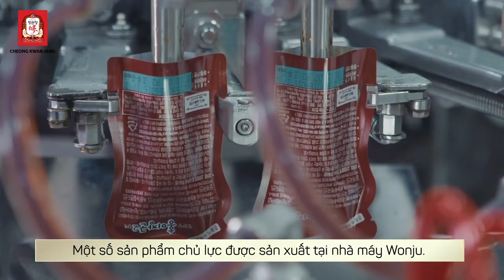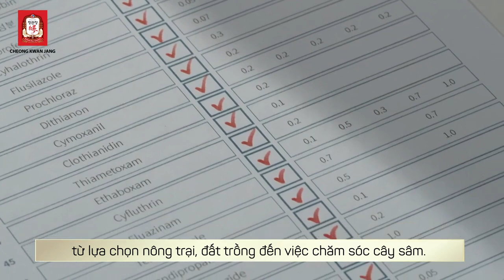Theo chân Lee Min Ho chứng thực Nhà máy chế biến hồng sâm KGC Cheong Kwan Jang tại Hàn Quốc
KGC là một trong những tập đoàn chuyên sản xuất và kinh doanh hồng sâm hàng đầu của Hàn Quốc, được thành lập từ năm 1899. KGC cũng được chính phủ Hàn Quốc bảo hộ về chất lượng sản phẩm và thường được gọi là “Sâm chính phủ Hàn Quốc”.
KGC nổi tiếng về chất lượng sản phẩm hồng sâm của mình, được sản xuất từ các nguyên liệu tốt nhất và được kiểm soát chất lượng một cách nghiêm ngặt để đảm bảo rằng sản phẩm đáp ứng được các tiêu chuẩn chất lượng cao nhất của thị trường. KGC đã có mặt tại nhiều quốc gia trên thế giới, và sản phẩm của họ được rất nhiều người tiêu dùng đánh giá cao.

- Quá trình trồng và chăm sóc cây sâm kéo dài 8 năm, trong đó 6 năm chỉ dành cho nuôi trồng cây sâm.
- Vườn sâm được kiểm soát và giám sát chặt chẽ với 7 lần kiểm tra an toàn và hơn 290 hạng mục để đảm bảo chất lượng của nguyên liệu thu hoạch.
- Sản xuất hồng sâm của KGC Cheong Kwan Jang đáp ứng các tiêu chuẩn chất lượng thực phẩm quốc tế với các chứng nhận ISO22000, FSSC22000 và HACCP.
- Viện nghiên cứu nhân sâm KGC có hơn 140 chuyên gia nghiên cứu và phát triển sản phẩm hồng sâm mang tính khoa học.
Hồng sâm 6 năm tuổi của KGC Cheong Kwan Jang có giá trị và chất lượng dinh dưỡng cao, tăng dược tính và hiệu quả của sản phẩm để hỗ trợ các vấn đề về sức khỏe cho con người.

- Cam kết chính hãng 100%, hoàn tiền gấp 10 lần nếu phát hiện hàng giả tại đây

☢ 𝗧𝘂̛̀ 𝗸𝗵𝗼́𝗮 𝘁𝗶̀𝗺 𝗸𝗶𝗲̂́𝗺:
KGC,
KGC Cheong Kwan Jang,
hồng sâm Cheong Kwan Jang,